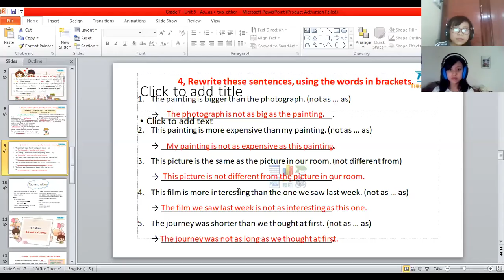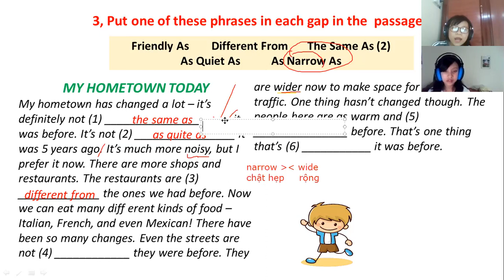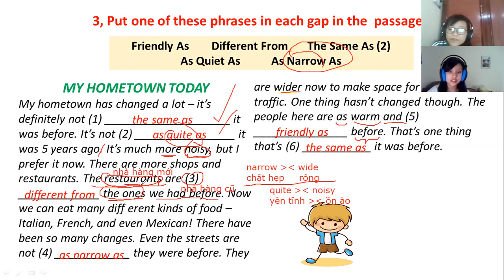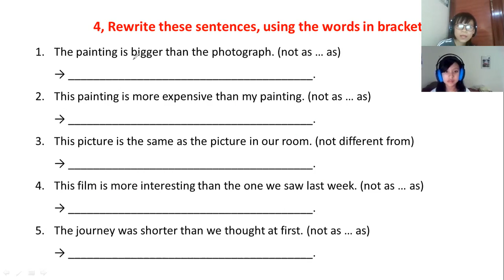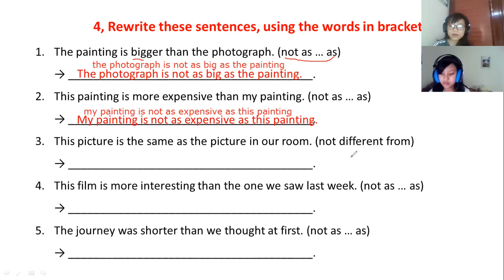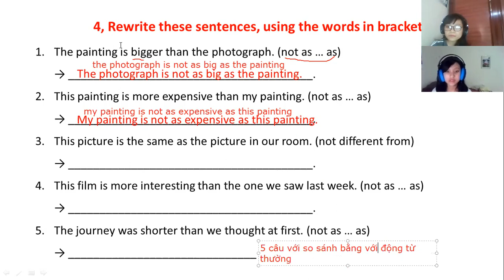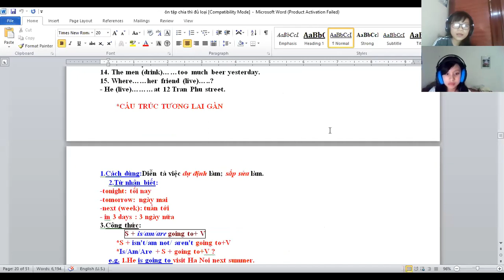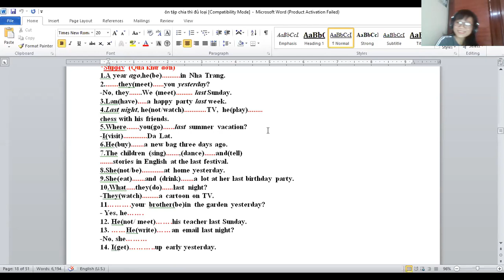Grade 7 - Hà 30.7